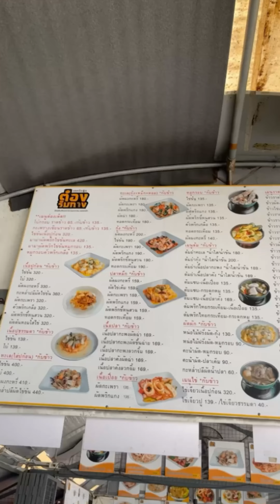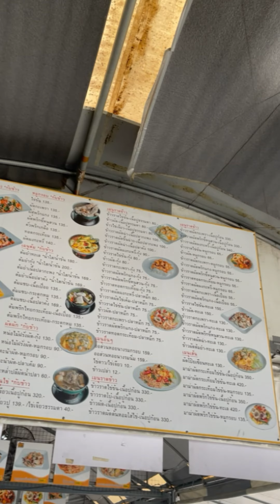ต๋องริมทาง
🥓มาม่าผัดพริกไข่ข้นหมูกรอบ
🥓หมูกรอบคั่วพริกเกลือ
🥓หมูกรอบผัดพริกแกง